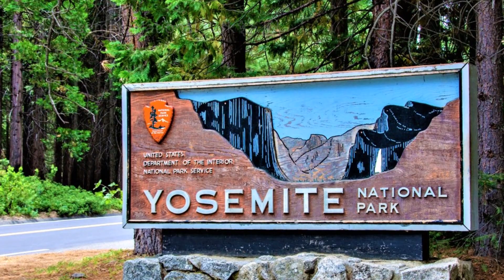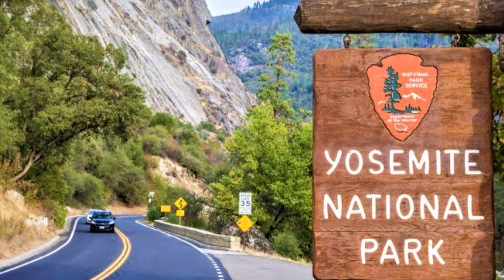🌄✨ Yosemite National Park✨🌄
Yosemite National Park is a national park for nature conservation located in Mariposa and Tuolumne counties in central California, USA. It was named after the Native American tribe that lived there.
Designated as a state park in 1864. Designated as a national park in 1890. In 1984, it was registered as a UNESCO World Heritage Site (natural heritage).
Yosemite National Park preserves the vegetation of European-Americans before they settle in, such as the chaparral shrubs with strong sunlight, pine, fir and sequoia forests, and alpine forests and grasslands. Whereas the surrounding land has changed significantly due to logging, about 91,260 hectares of primeval forest still remain in the park. More than 250 species of vertebrates such as fish, amphibians, reptiles, birds and mammals are inhabited.